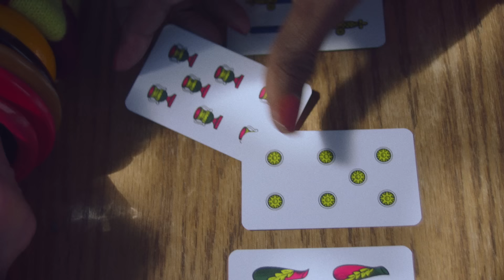YENDRY - KI-KI (Official Video)